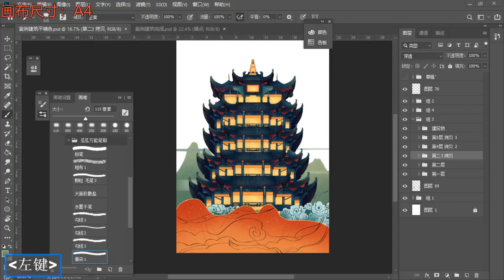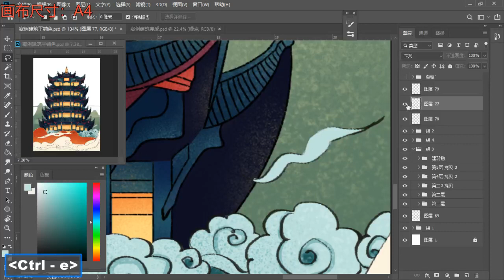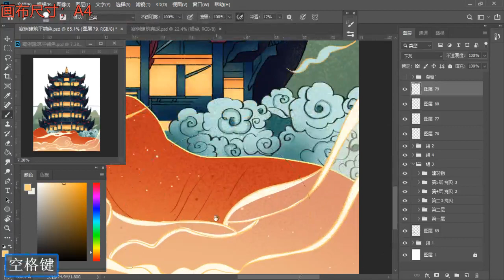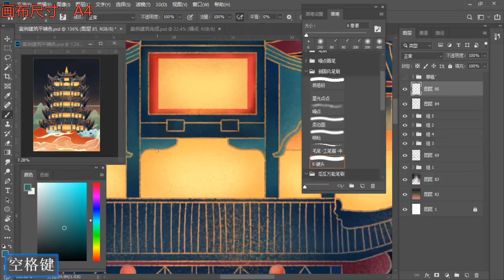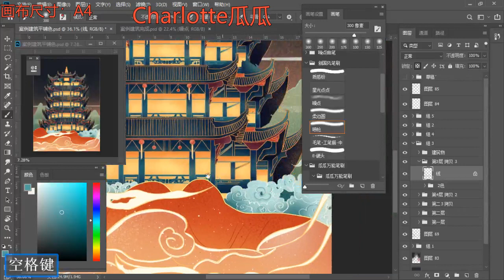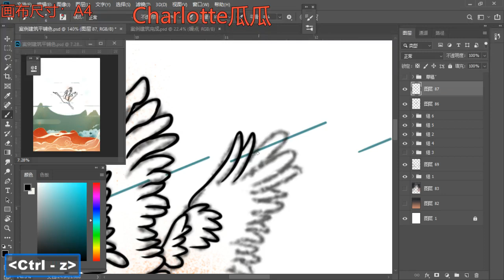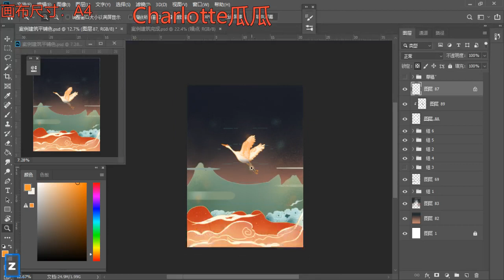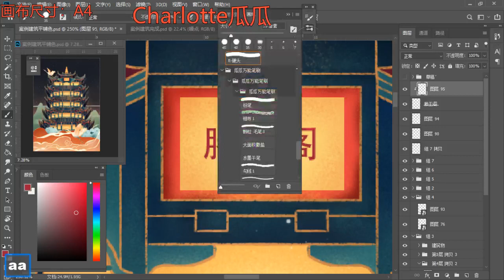插画-新国风插画模块 008 【第8节】整体渲染和调整